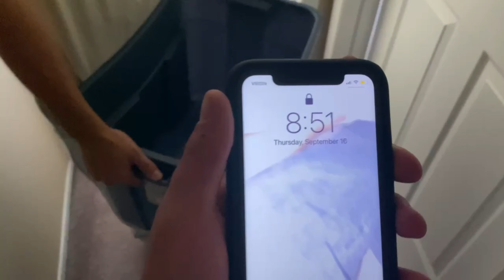WE MADE A GIANT SLIP AND SLIDE!!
WE DESTROYED THOSE TOILETS!!
Uploading every week!